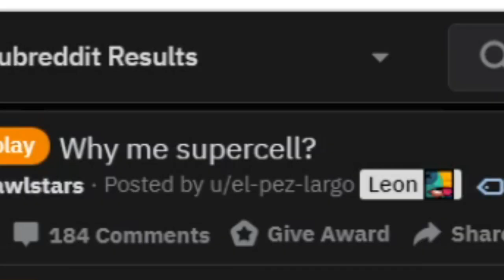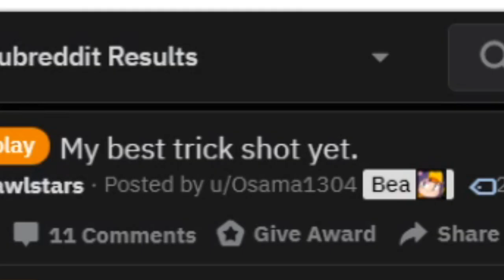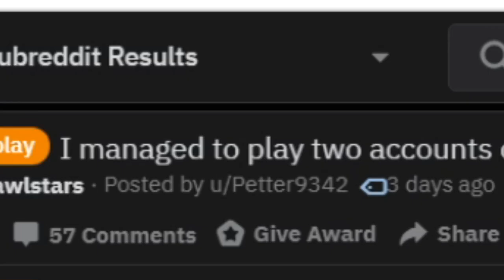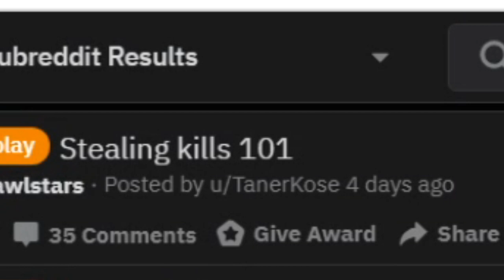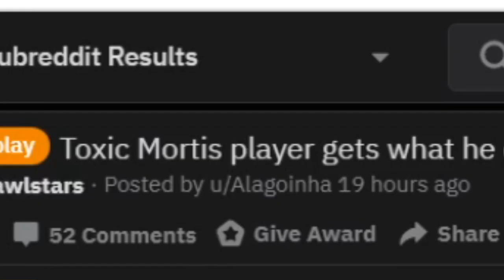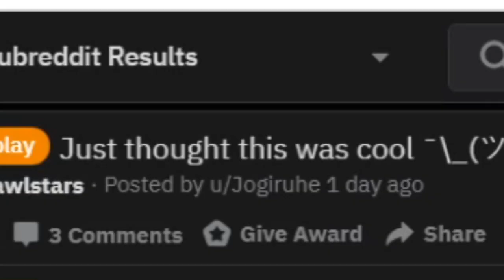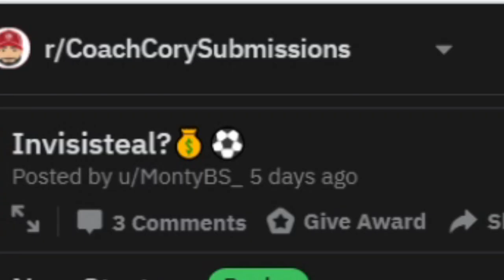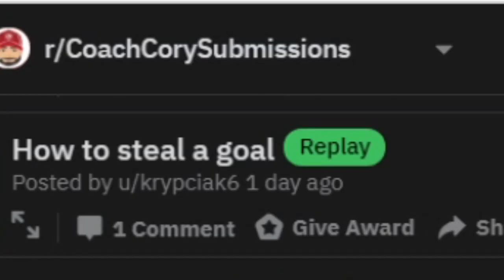NO GOAL! Last Second FAILS! Brawl Stars Top Play Review #32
Here I show some of the best moments in brawl stars! Lots of crazy comeback victories, destroying teamers, and other crazy brawl stars plays, including some fails, glitches, and funny moments in this brawl stars montage.